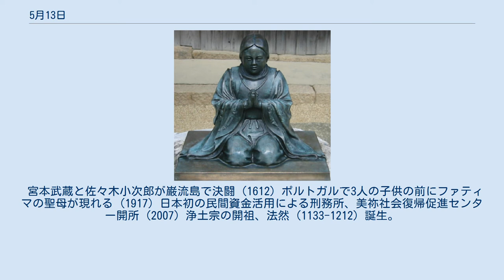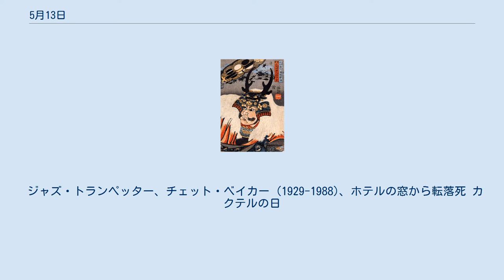5月13日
5月13日（ごがつじゅうさんにち）は、グレゴリオ暦で年始から133日目（閏年では134日目）にあたり、年末まではあと232日ある。
 宮本武蔵と佐々木小次郎が巌流島で決闘 (1612) ポルトガルで3人の子供の前にファティマの聖母が現れる (1917) 日本初の民間資金活用による刑務所、美祢社会復帰促進センター開所 (2007) 浄土宗の開祖、法然 (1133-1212) 誕生。
 ハプスブルク家の「女帝」マリア・テレジア (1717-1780) 誕生 明治のジャーナリスト、福地源一郎 (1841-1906) 作曲家アーサー・サリヴァン (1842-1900)。
 オペラ『ミカド』(1885) の抜粋を聴く マラリアの感染源を突き止めた医学者、ロナルド・ロス (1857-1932) ナチス・ドイツの親衛隊大将、ヨシアス・ツー・ヴァルデック＝ピルモント(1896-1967) 全盲のミュージシャン、スティーヴィー・ワンダー (1950-) 戦国武将、武田信玄 (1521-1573) 没。
 ジャズ・トランペッター、チェット・ベイカー (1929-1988)、ホテルの窓から転落死 カクテルの日